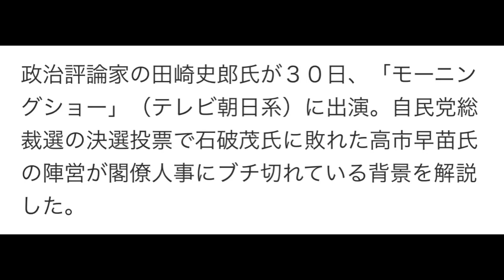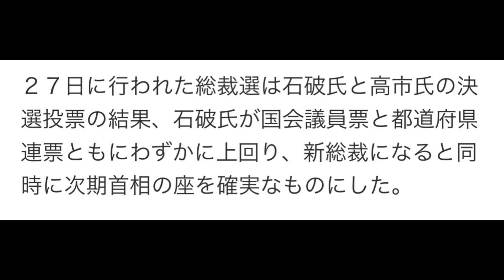石破茂総裁 安倍晋三元首相を〝国賊〟と発言した村上誠一郎氏を総務大臣に抜擢 高市陣営が怒っている⁉️ 2024年10月1日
石破茂総裁
安倍晋三元首相を〝国賊〟と発言した村上誠一郎氏を総務大臣に抜擢　高市陣営が怒っている⁉️
2024年10月1日